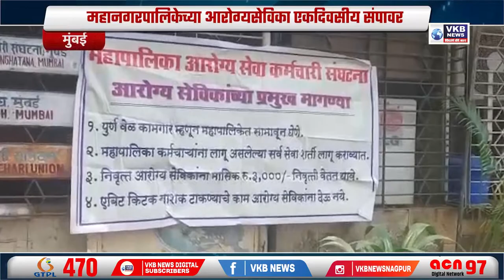महानगरपालिकेच्या आरोग्यसेविका एकदिवसीय संपावर